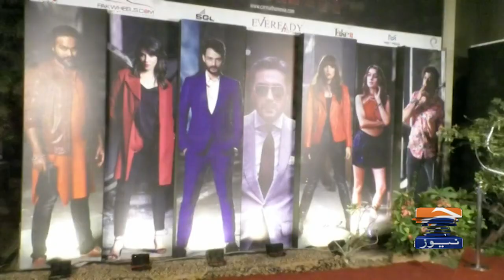Pakistani Film - Carma - Trailer released - Adnan Siddiqui - Pakistani Cinema